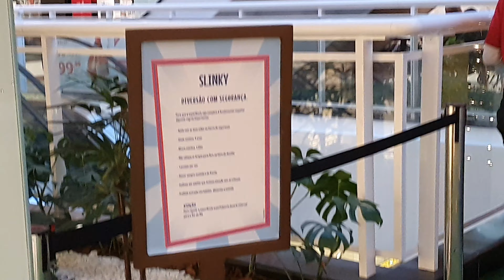Conheçam a Ornamentação de Natal do Américas Shopping situado no Recreio Zona Oeste RJ Natal 2023